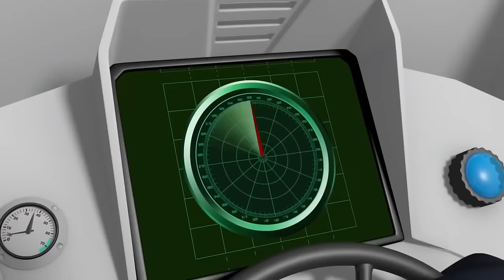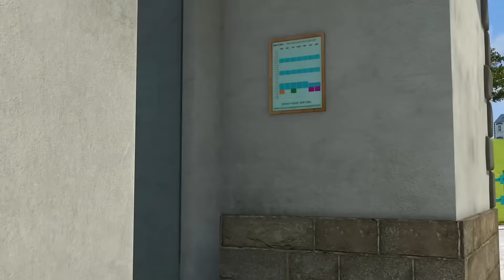DOG RESCUE! | Fireman Sam US | Cartoons for Kids